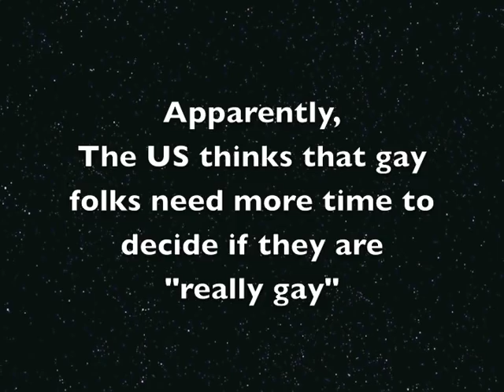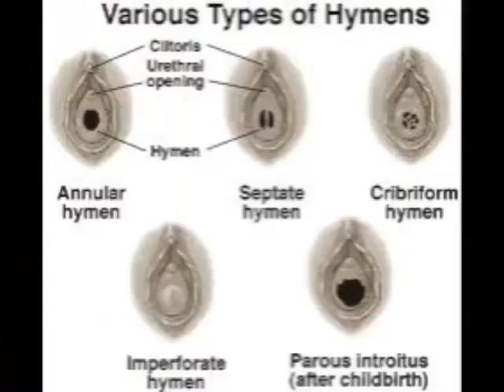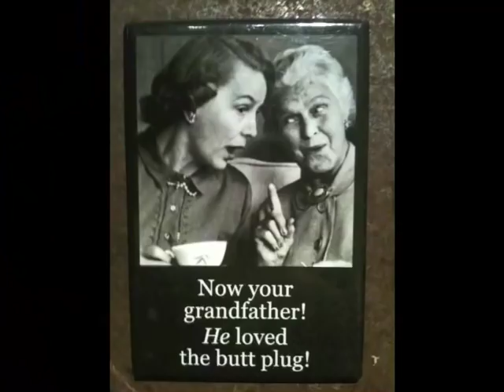Sex Toys to Virgins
Can virgins use sex toys?  Will it make the first time easier and more pleasurable?  Oh Megan from The Study Sex College Tour answers!